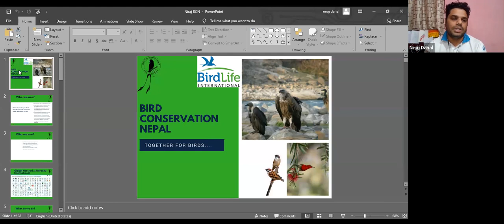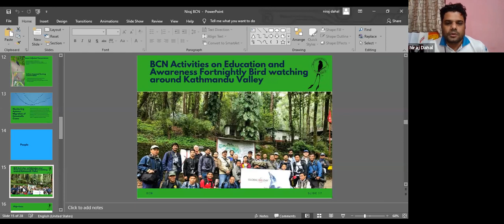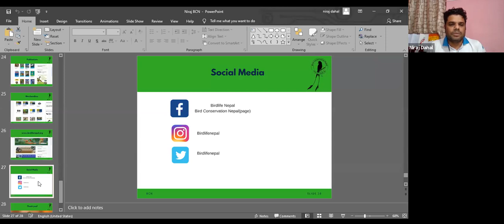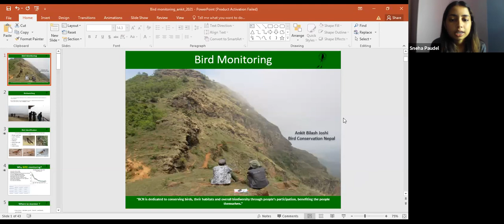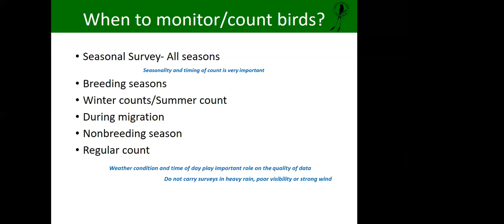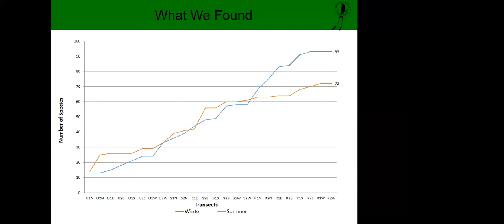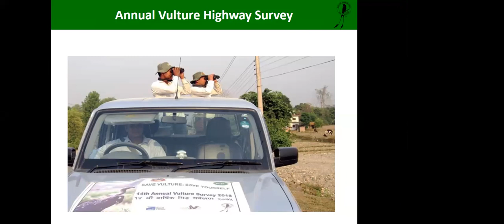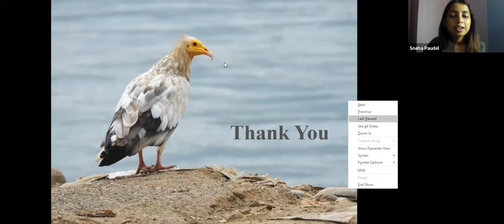Bird conservation in Nepal